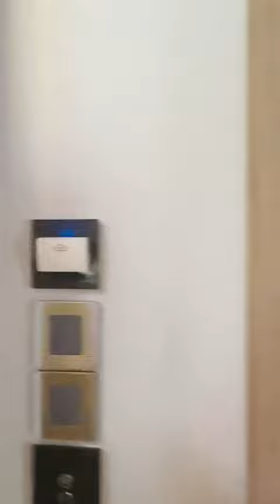25 November 2022